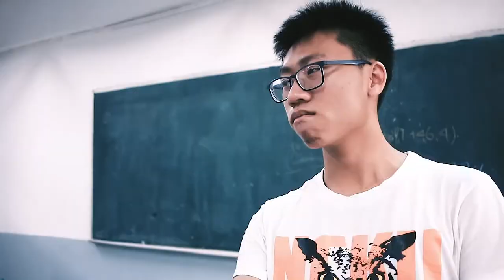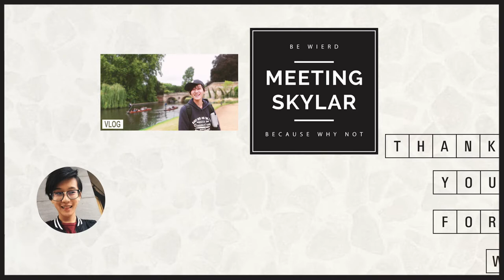busiest summer ever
|| Follow Me ||

Lenses:  Canon EF-S 10-18mm STM
                               Photoshop CC